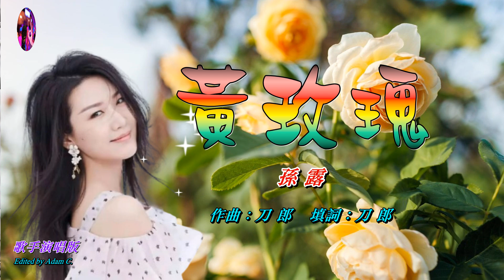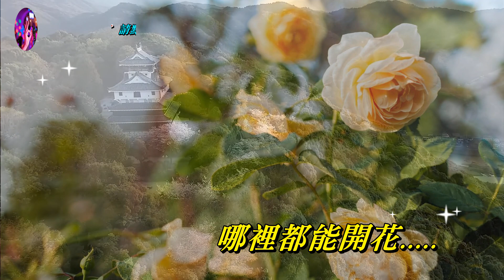黃玫瑰〈華語〉孫露〈歌手演唱 HD版〉